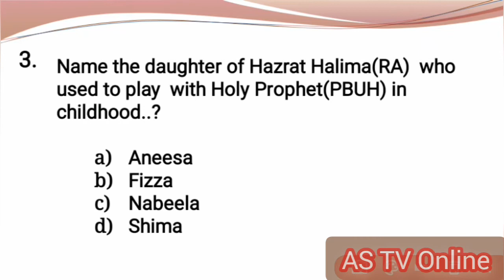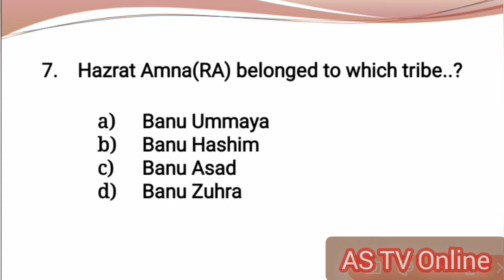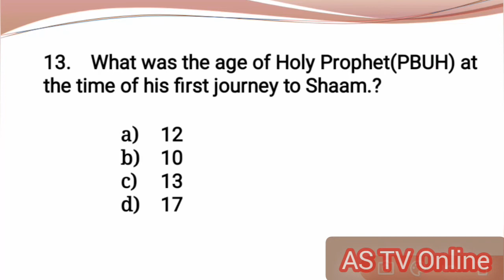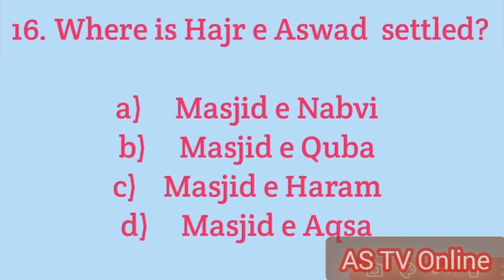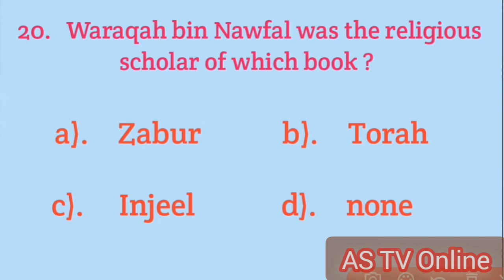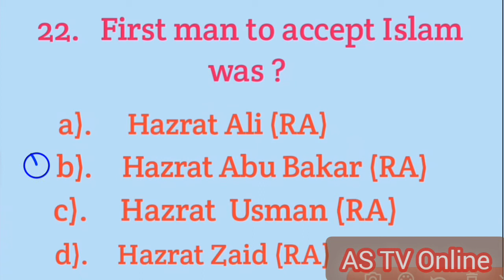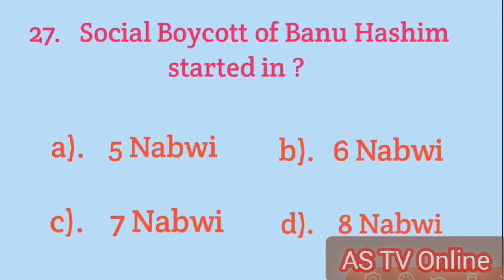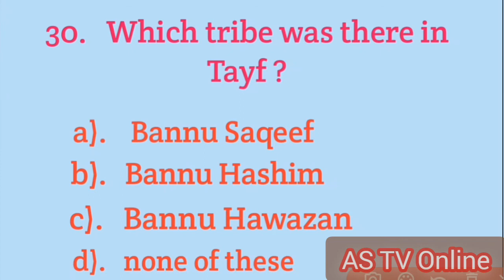Islamic study important mcqs | part 2 | Holy Prophet(PBUH) | Islamiat mcqs quiz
If you are searching for Islamic study mcqs or Islamic general knowledge mcqs preparation, you are on the right place.

This is my second video of islamic study mcqs series.
In this series of Islamic Study mcqs I have arranged mcqs according to history. You will find this series very beneficial for your exam in which this portion is included.

I will upload more lectures and video about any sort of general knowledge section.

Visit playlist for other Islamic study topics:-

how to prepare islamic studies for css
islamiat mcqs for ppsc
islamiat mcqs for bpsc
islamiat mcqs for spsc
islamiat mcqs for nts